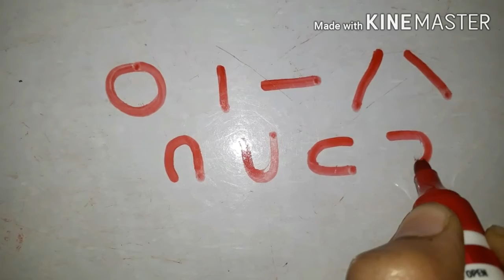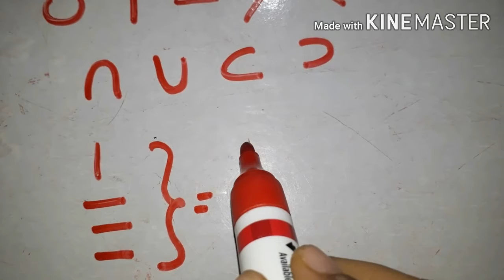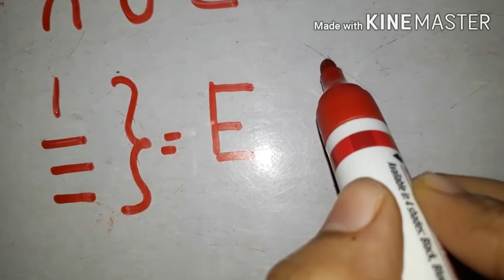Aasanise A b C D likhane ka tarikh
A B likhane ka aasan  tarikha
Abcd likhane ke liye kya sikhana chaliye jis se bacche asani se abcd likh sakte hai
kids corner